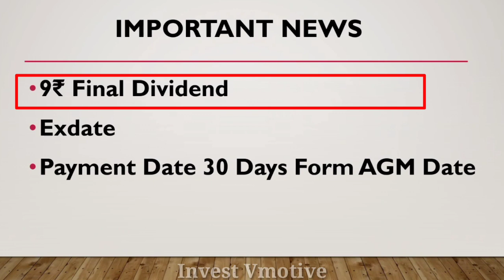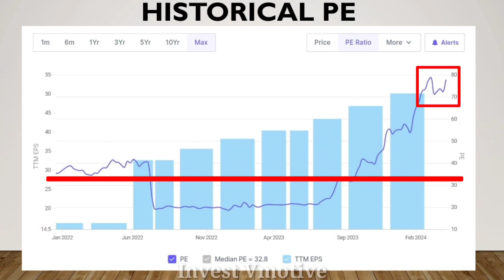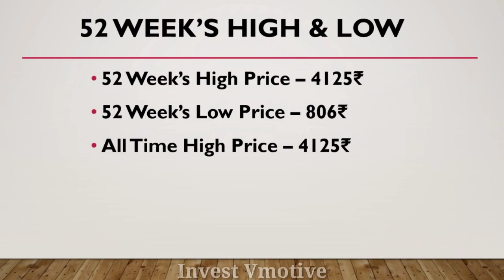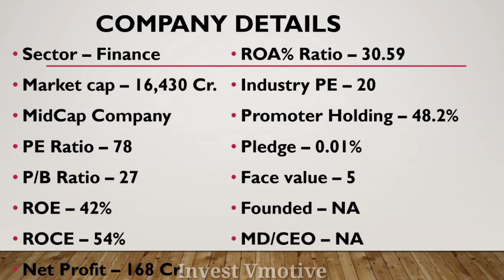Anand Rathi Wealth Share Buyback & Dividend | Anand Rathi Wealth Share Latest News | Anand Rathi Ltd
Aj ka is video ma mane apko Anand Rathi Wealth Ltd Share Ka Buyback or 9₹ ke Dividend ka bara ma batya hai ummeed hai apko bohut pasand aya hoga dhanywad